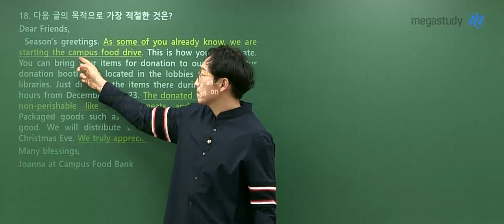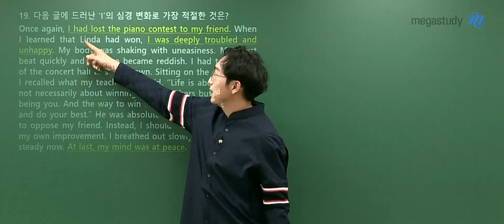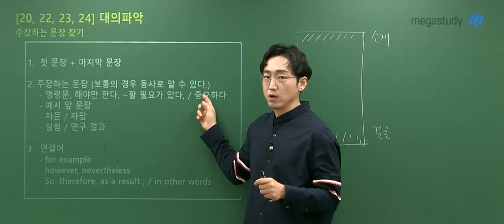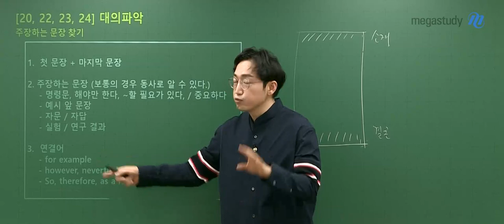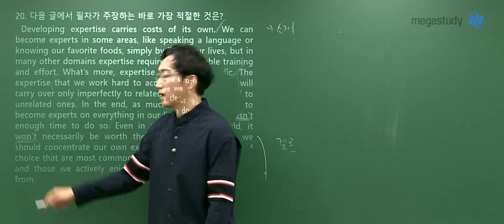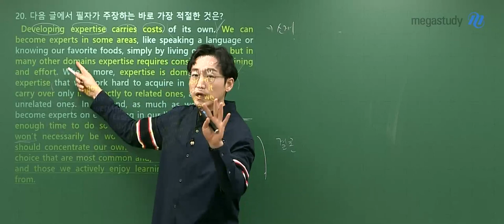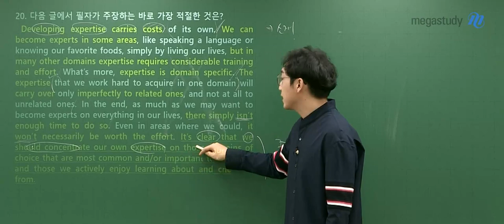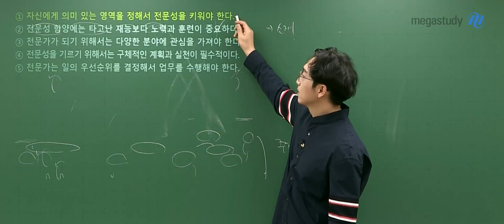[메가스터디] 영어 김기철쌤 - 2021학년도 수능 영어 해설강의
영어 김기철 선생님의 2021학년도 수능 영어 해설강의!
해석은 김기철, 안정적인 수능 영어 1등급도 김기철!